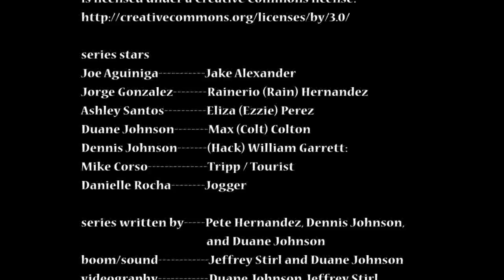Hunter! Hunted! teaser 01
Hunter! Hunted!
A dark, tense action-thriller where corporate greed and violent death go hand in hand!

Teaser credits:
Duane Johnson Max (Colt) Colton
Jeffrey Stirl Track

Videography Jorge Gonzalez
Directed by Duane Johnson

Music
Carpe Diem!

Executive Producer--- Duane Johnson
Executive Producer--- Dennis Johnson
Producer Pete Hernandez III